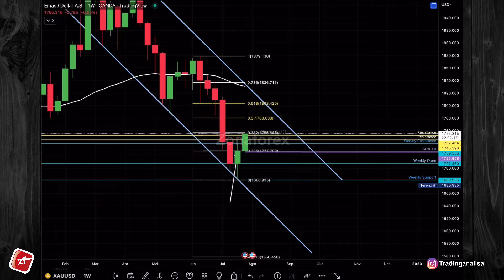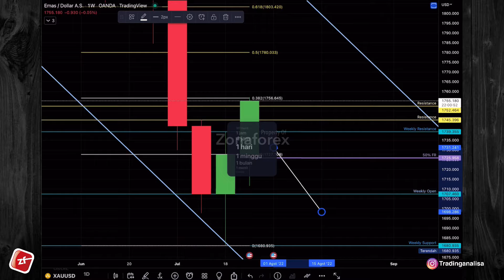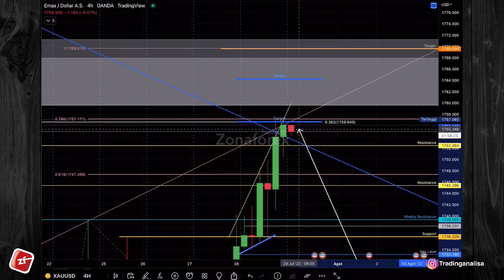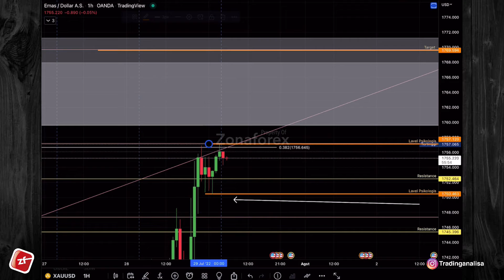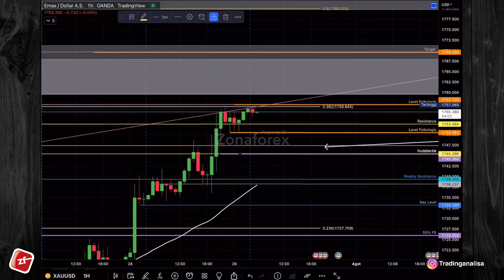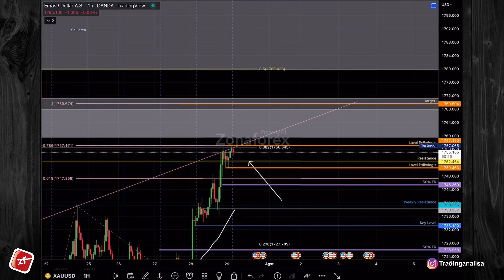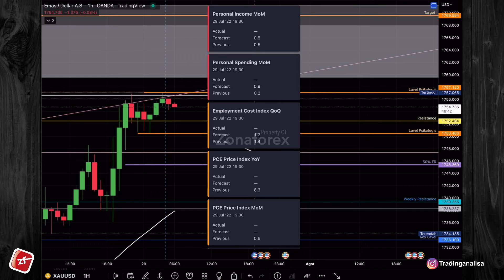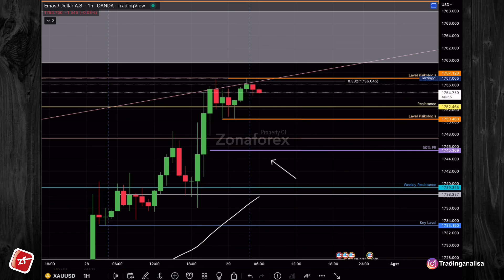Analisa Teknikal XAUUSD hari ini‼️Daily Forecast, tgl 29 Juli 22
Terimakasih